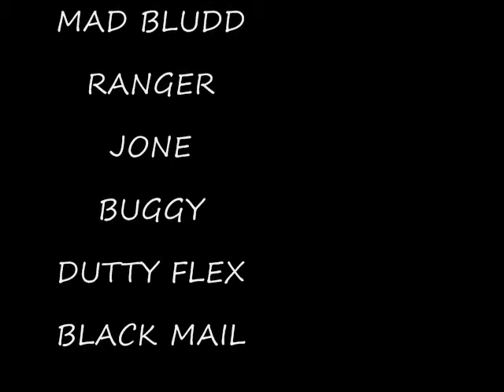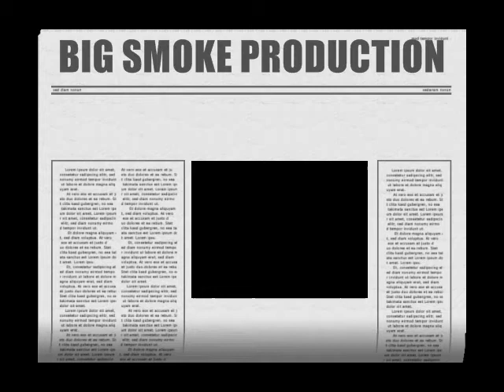BIG SMOKE-NO CHORUS ( ROLEX DISS ) OFFICIAL VIDEO.wmv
this is one ar me young killer tell them ar war bridge we sa blacklionz and empire ar pussy like them gal own